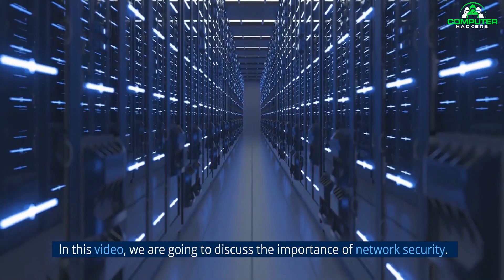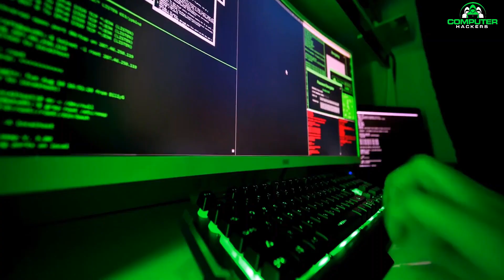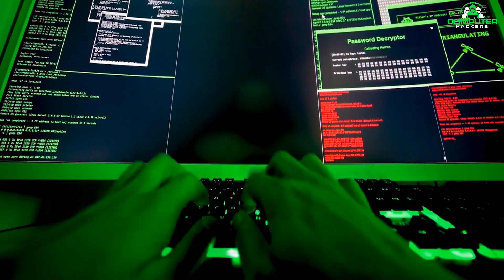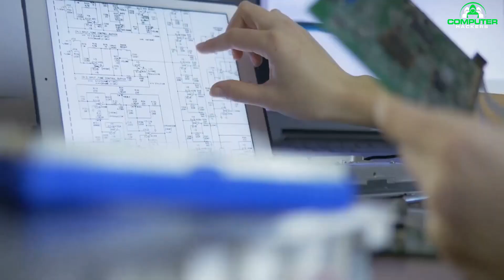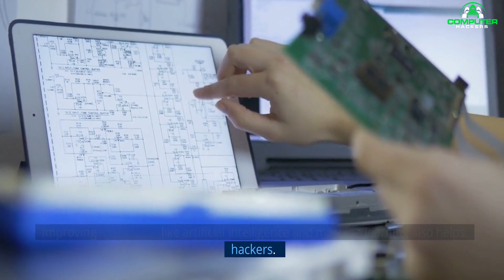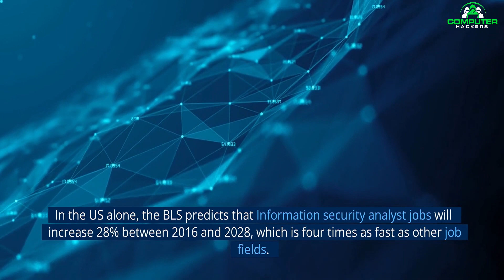The Importance of Network Security?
In this video, we are going to discuss the importance of network security. We are going to look at the different types of networks and how they can be vulnerable to attacks. We will also discuss the different types of attacks and how to protect yourself from them. Finally, we will talk about some tactics that you can use to keep your network safe.

1. It’s an important part of Cyber Security
Many technical terms are used interchangeably, so you’ll see people say cyber security when they mean network security and vice versa.

2. Network security protects your data
To businesses and individuals, data is something to be treasured and protected.

3. Network security protects client data
Governments and businesses store data that isn’t theirs. For organizations like accounting firms and medical clinics, that data is very sensitive.

4. Network security is required
Depending on your business, you most likely have requirements you need to meet.

5. Network security improves your network’s performance
Good network security doesn’t only keep your network safe; it helps it run better.

6. Network security protects against ransomware
Ransomware attacks are common. For many, they’re the worst kind of attack.

7. Cyber attacks are on the rise
Attacks like the one on the Colonial Pipeline are becoming more frequent.

8. Not having protection costs money
As we saw from the Colonial Pipeline hack, not having good network security can be expensive.

9. Network security is a lucrative field
Network security is good for the economy and individuals looking for well-paying careers.

10. The world depends on technology